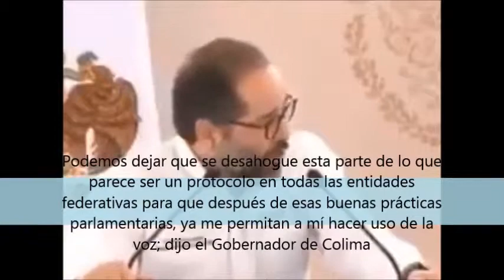Gobernador de Colima confronta abucheos Blog del Alacrán